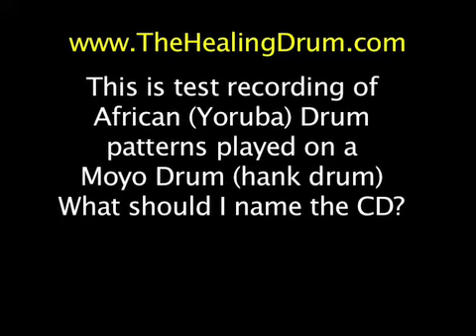African Rhythm Moyo Drum Test Yoruba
What should I name this CD?
This is a test of African (Yoruba) drum rhythms played on a Moyo Drum, (Hank Drum... inexpensive Hang drum).